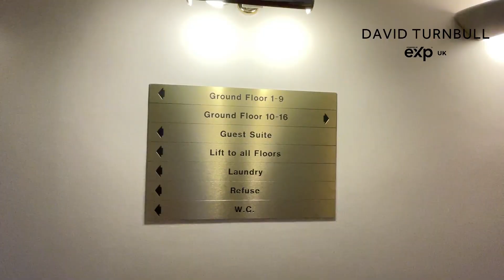St Johns Court, Tavistock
Retirement Living in the Centre of Tavistock, Devon